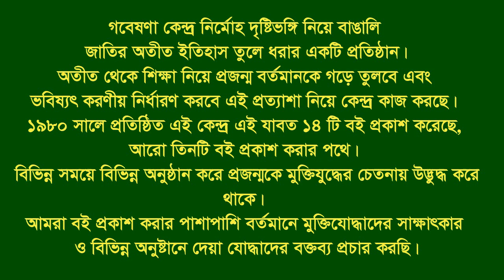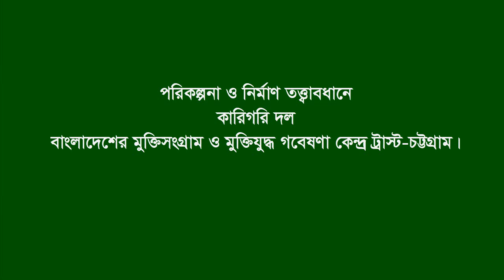Interview of Insad Mondol * Bagha. Rajshahi. F Fighter. FF.